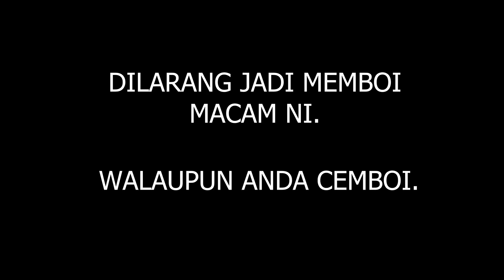ARIFF SOMBONG - TEAMBUATHAL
Video ini menjelaskan kenapa Ariff jarang mucnul dalam video TBH.

Share kalau you all ada member macam ni.